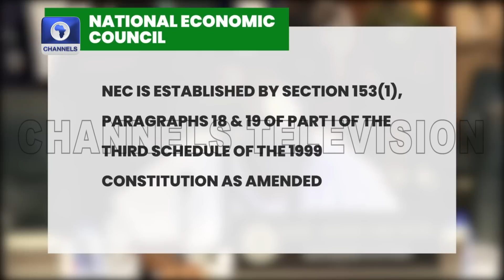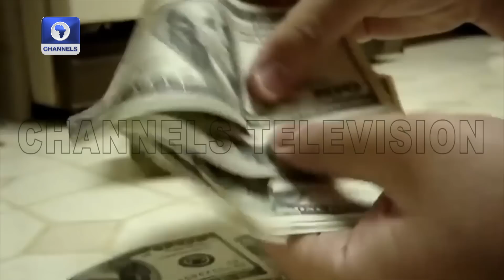Analyst Reviews Tinubu’s Policies & Implementation | Dateline Abuja